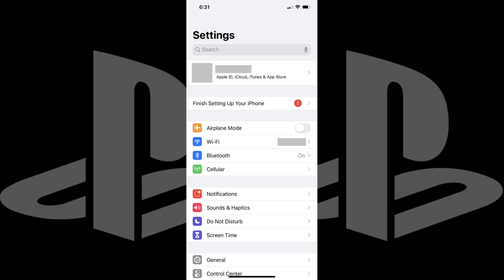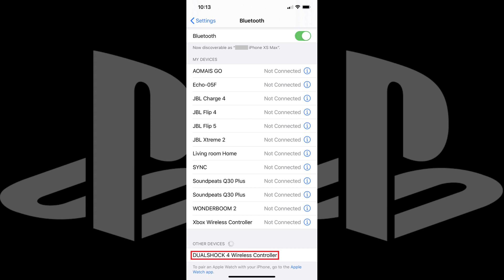How to Connect PS4 Controller to iPhone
In this video I'll show you how to connect a PS4 controller to your iPhone.

Timestamp:
Steps to Connect PS4 Controller to iPhone: 0:20

Video Transcript:
With the rollout of iOS 13 in late 2019, Apple is finally making it possible to connect a PS4 wireless controller to your iPhone or iPad so you can more easily play video games on your Apple device.

Now let's walk through the steps to connect PS4 controller to your iPhone or iPad using the device's Bluetooth functionality.

Step 1. Tap to launch the "Settings" app. You'll arrive at the Settings screen.

Step 2. Tap "Bluetooth" toward the top of the list of menu options. The Bluetooth screen appears. Tap the toggle to enable Bluetooth if it isn't already turned on.

Step 3. Turn on your PS4 DualShock wireless controller, and then press and hold down both the "PS4" and "Share" buttons until the light bar on the back of the device starts flashing white, which indicates the PS4 controller is in Pairing mode.

Step 4. Look in the Other Devices section toward the bottom part of your iPhone's Bluetooth screen. You should now see DualShock 4 Wireless Controller in this list. If you don't see it, try toggling Bluetooth on and off on your iPhone, and putting your PS4 controller in Pairing mode again.

Step 5. Tap "DualShock 4 Wireless Controller" in the Other Devices section. After a few seconds the device will be moved into the My Devices section and will show as connected, indicating that you've successfully paired your PS4 wireless controller with your iPhone or iPad.